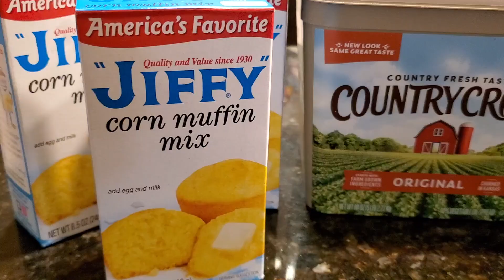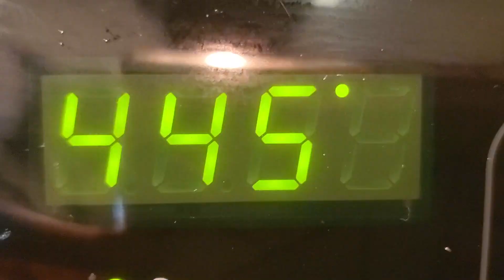Stuffing | Thanksgiving Sene-Gambian Style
This video is about Stuffing | Thanksgiving Sene-Gambian Style |